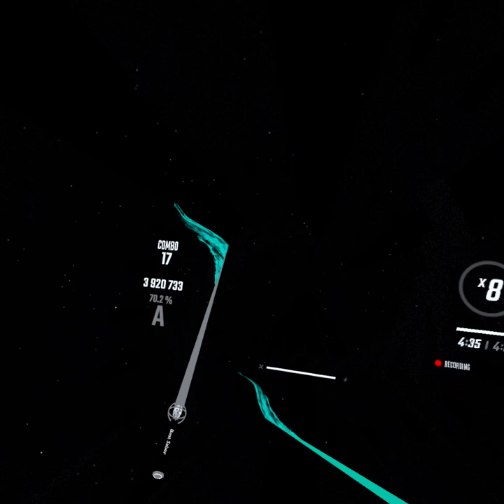?y??aπaka76 | Camellia {REMASTERED}